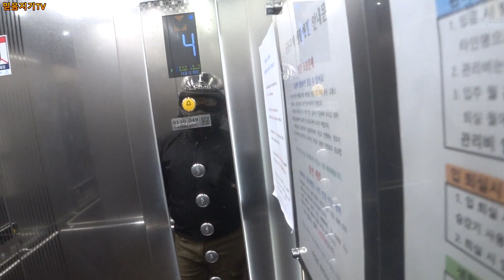2023년 2월 13일 강남 배달 10만원이 어디냐 오늘도 멘탈을 잡아본다!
처음 하시는분들
추천코드 꼭 입력하세요
쿠팡이츠 5JVQQWYF
배민커넥트 s1005h

문의사항

인스타그램
yunsunhong85